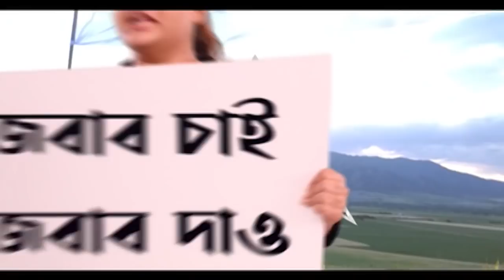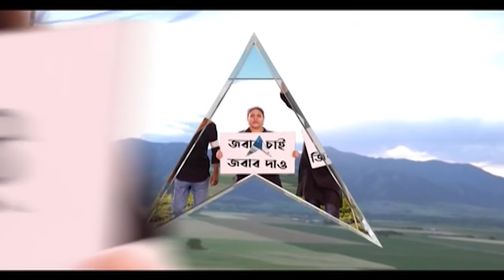KMC Election Result 2021: কিছু জায়গায় বিজেপি প্রার্থীরা এগিয়ে, যা দেখেই আমি বিস্মিত: শমীক ভট্টাচার্য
কলকাতা পুরসভার ফলাফলের ট্রেন্ড দেখে বিজেপি নেতা শমীক ভট্টাচার্য (Samik Bhattacharya) বলেন, "অত্যন্ত আশ্চর্যজনক ফলাফল। বিচ্ছিন্নভাবে কিছু জায়গায় বিজেপি প্রার্থীরা এগিয়ে রয়েছেন, সেই দেখেই আমি বিস্মিত। সমস্ত আসনেই তৃণমূলের এগিয়ে থাকা উচিত। যদি না থাকে, সেটাই তো অস্বাভাবিক। দমদম থেকে জোকা যেভাবে ভোট হয়েছে, তাতে তৃণমূল পিছিয়ে থাকলে সেটাই অস্বাভাবিক।"